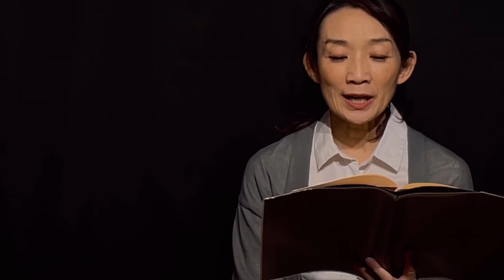【朗読劇】「初恋」国木田独歩(どっぽ) 俳優・菊池敏弘&ナレーター・松井みどりが自宅リビングで朗読劇！ 観る小説 青空文庫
今回は国木田独歩の「初恋」です。

冒頭、国木田「どくほ」と言っていますが、もちろん「どっぽ」です。失礼しました！

少年の日の、頑固な老人・大沢先生との思い出を語る「僕」ですが、なぜ「初恋」なのかはラストにわかります。

孟子と孔子の教えも難しそうですが、意味がわかれば納得。ラストトークで詳しくご紹介しています。

本編は10分ほどです。ぜひご覧ください。

敏弘・みどり公演情報
Mido Labo vol.18「春琴抄」
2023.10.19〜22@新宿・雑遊